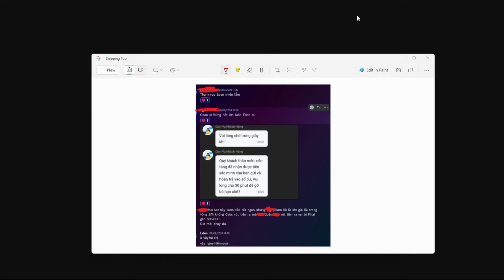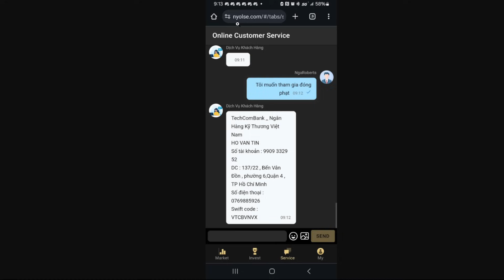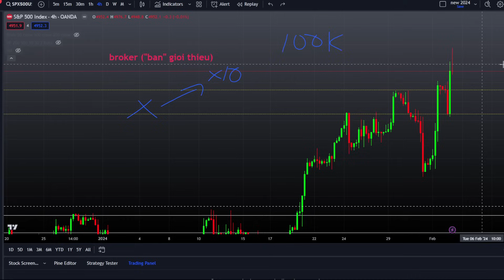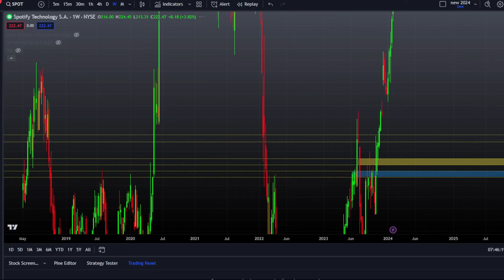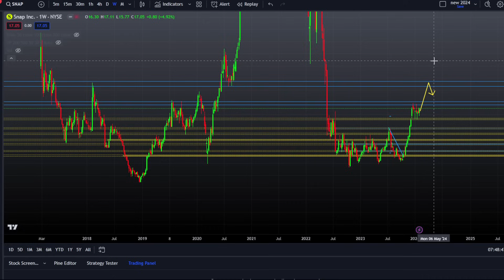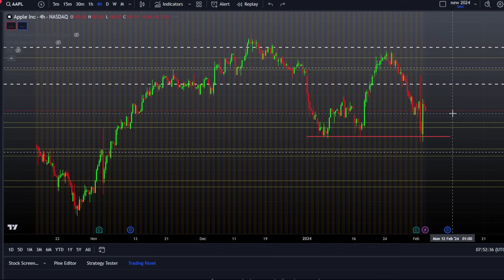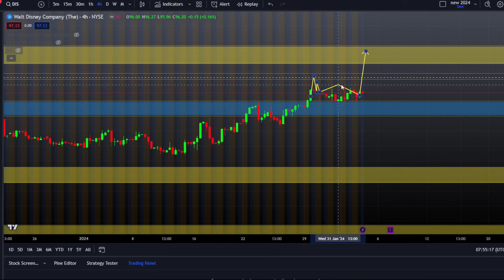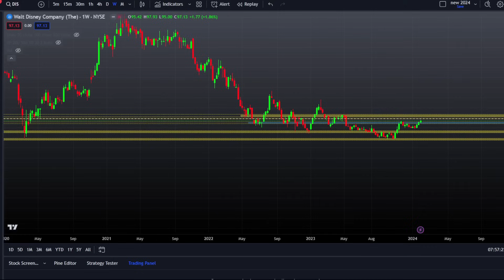CẢNH BÁO CHIÊU TRÒ LỪA ĐẢO!! Và Nhận Định/Góc Nhìn EARNINGS Tuần Này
Click here to become my Support! Thanks!

Từ chối trách nhiệm:
Tất cả thông tin và ý kiến được chia sẽ từ kênh này chỉ mang tính chất tham khảo. Những nội dung được chia sẻ liên quan đến thị trường  nhận định về hướng đi của thị trường, điểm mua-bán tiềm năng...đều không được xem là lời khuyên đầu tư và không có sự đảm bảo chắc chắn rằng bạn sẽ kiếm được lợi nhuận từ những nhận định trên. Chủ sở hữu sẽ không chịu trách nhiệm cho bất kì sự phàn nàn hay vấn đề pháp lý nào liên quan đến việc giao dịch dựa trên các nhận định của kênh.